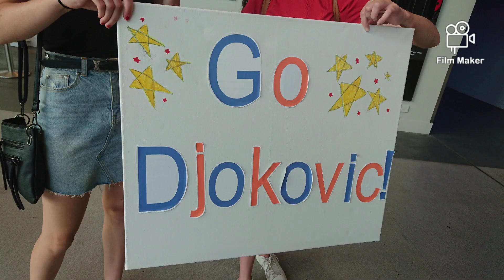Novak Djokovic BEST player EVER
Love him or hate him no one can deny his fighting spirit. I feel so previlaged to have been able to witness your greatness and to see that you are still humble as ever. I hope you become the greatest player ever but if that doesn't happen you will always be my hero and inspiration. Idemo Nole 💙🤍❤️💙🤍❤️💙🤍❤️💙🤍❤️